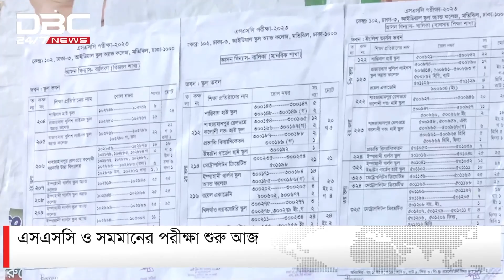এসএসসি ও সমমানের পরীক্ষা শুরু | DBC NEWS